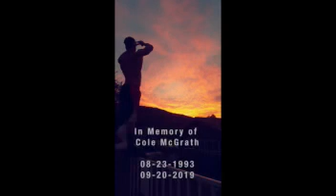RIP Cole ‘Mr Coleossal’ McGrath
Cole was truly an amazing and inspirational young man who’s life was cut short at 26 yrs old in a motorcycle accident on the way to his second home, the gym. He was a friend to everyone he met, always positive and helping others.

He started working out after trying to correct a birth defect, pectus excavatum. He had surgery at 18 and when it wasn’t 100% visually perfected the doctor told him to workout his chest muscles to hide it —this began his obsession for working out, being healthy and helping others to do the same. He’s made several YouTube videos regarding this surgery and how it changed his life. He never took his shirt off as a child until 18, after this surgery and his obsession with working out in 2018 he walked across the stage shirtless at the OC FitExpo and won 1st place in the Mr Physique competition by training himself.

Cole is loved and missed by so many but his memory and videos with keep him alive. Love you son... 8/23/93-9/20/19